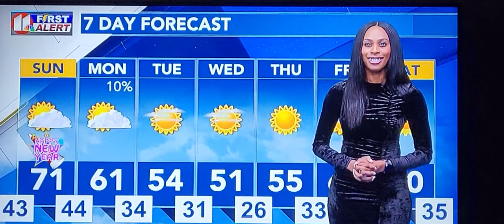January 3, 2023